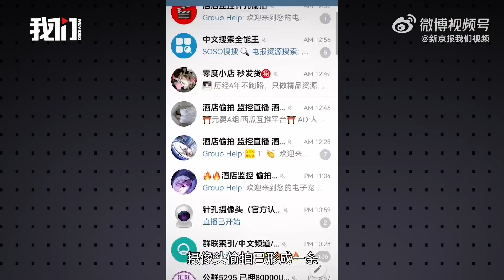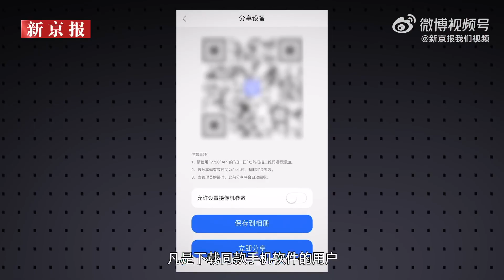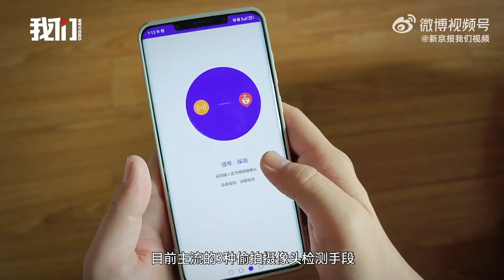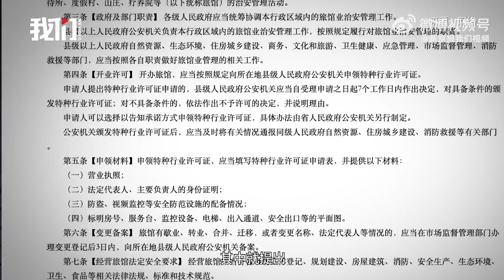酒店偷拍已形成从生产到交易产业链｜付费就能观看万部酒店偷拍视频｜今年以来，多地爆出酒店、民宿偷拍事件，尤其是9月底某视频博主曝光民宿暗藏偷拍摄像头后，引发公众讨论，更多人发问“为何偷拍屡禁不止”